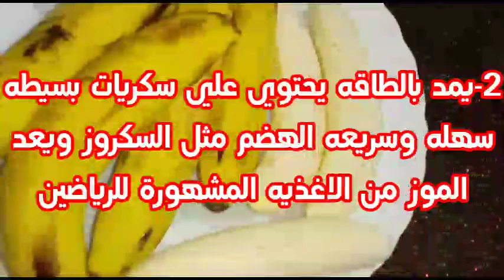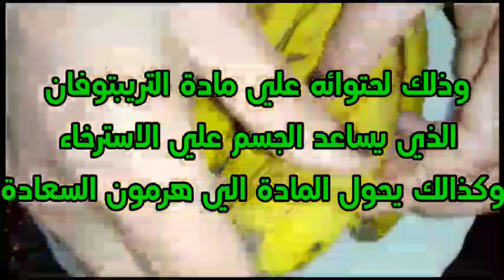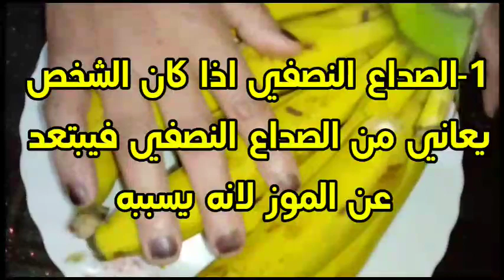الموز هل تعلم ما هي فوائد الموز وما هي اضراره للانسان وكيفيه الاستفادة منها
الموز,
الموزة طيور بيبي,
الموزة,
الموز في المنام,
الموزات ببجامات بالعربي,
الموز ولا البازيلا باسم ياخور,
الموز للشعر,
الموز المقلي,
الموز الاحمر,
الموزة الضاني,
الموزمبيق,
الموز روى كابلي,
الموز قاتل ابيه,
الموز المقلي المقرمش,
الموز قبل التمرين,
الموز على النار,
الموز الضاني في الفرن,
الموز الازرق,
asmr الموز,
الموز by mcconaughey,
زراعة الموز cool,
dna الموز,
استخراج dna من الموز,
كيكة الموز سميرة dz,
تارت الموز سميرة dz,
الموز ع النار,
الموز ع الريق,
الموز والدايت,
رجيم الموز suzy fit,
الموز grumps,
الموز go,
الموز grumps مترجم,
الموز in renae,
الموز jam,
الموز karaoke,
الموز karaoke song,
الموز keyouth,
الموز kadoit,
الموز lyrics,
الموز meى,
mo vlogs مسبح الموز,
الموز news,
الموز news ا aguilars,
oum walid تحلية بالموز,
الموز price,
موز ra,
smile you الموز,
البلاد tv قضية الموز,
الموز ualine,
الموز uaws,
الموز uitute,
الموز video,
الموز white boy,
الموز wonة,
الموز zero,
الموز zimmer,
كيكة الموز 15 ثانية,
الحياة في الموزمبيق 1,
الحياة في الموزمبيق الحلقة 1,
الفرق بين الموزاييك type 1 type 2,
موز 2022,
تحلية الموز 2022,
حجز الموز 2022,
سعر الموز في الجزائر 2022,
الموزة طيور الجنة 2,
سعر الموز في الجزائر 2021,
رجيم الموز 3 ايام,
الموز لطفل 4 شهور,
الموز للاطفال 6 شهور,
الموز لعمر 7 شهور,
حياة في الموزمبيق 7,
الموز 83,
الموز 88,
رجيم الموز والحليب 8 كيلو